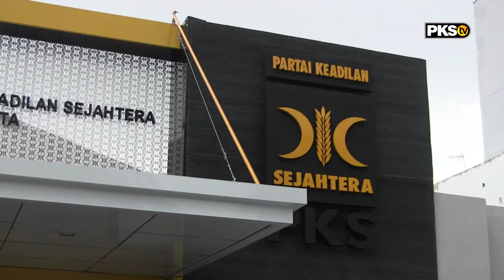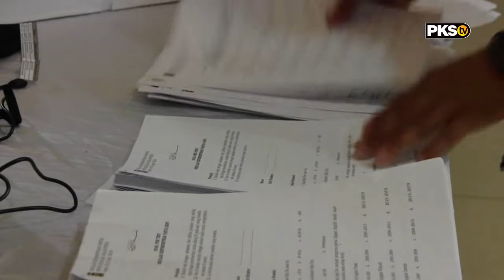Jakarta - Selangkah Lagi Kader PKS Isi Posisi DKI 2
Pertemuan Pimpinan DPW PKS DKI dengan Pengurus DPD Gerinda DKI di Jl. Letjen Suprapto Kemayoran, Jakarta